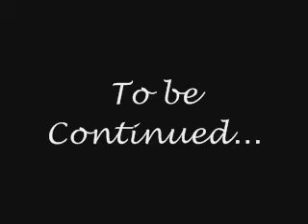Pokemon Ruby Walkthrough Part 9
This covers the Mauville gym and the rustboro cave...not very eventful